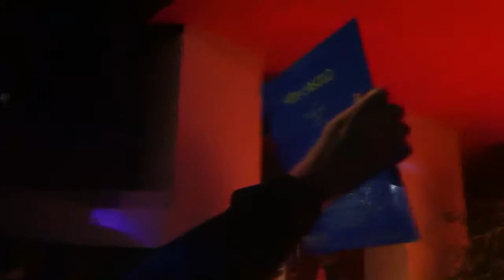80's disco - Ken Laszlo, 'Hey Hey Guy' and 'Tonight' live from Terrassa Spain